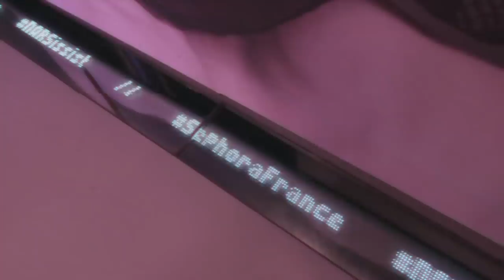24 HORAS EM PARIS TRAVELVLOG | Inês Rochinha